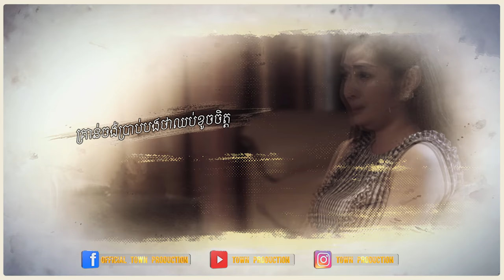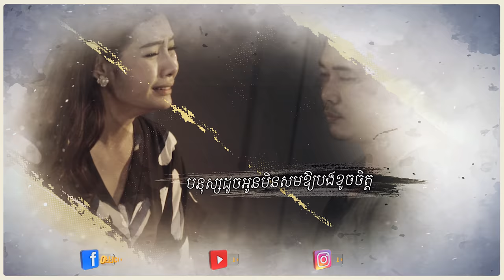មនុស្សស្រីធម្មតាម្នាក់មិនសមឱ្យបងខូចចិត្ត - អេននី - Town CD Vol 128【Official Lyric Video】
បទ៖ មនុស្សស្រីធម្មតាម្នាក់មិនសមឱ្យបងខូចចិត្ត
ច្រៀង៖ អេននី
និពន្ធទំនុកច្រៀង៖ ងួន សុបិន

🎼Cellcard: #2727#727334# 📞
🎼Metfone: *1772*5231396#📞
🎼Smart: *855*851380# 📞